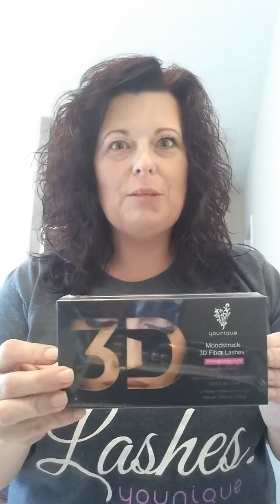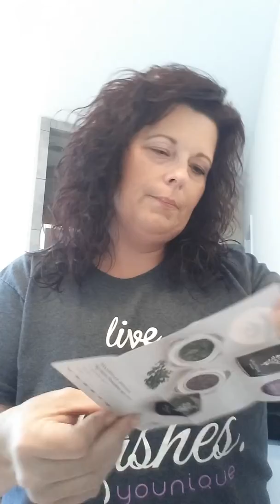Unveiling my 3d + mascara for the very first time!